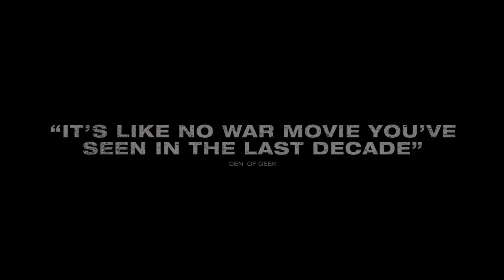The Wall Official International Trailer #1 (2017) John Cena, Aaron Taylor-Johnson Drama Movie HD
The Wall International Trailer 1 (2017) John Cena, Aaron Taylor-Johnson Drama Movie HD [Official Trailer]